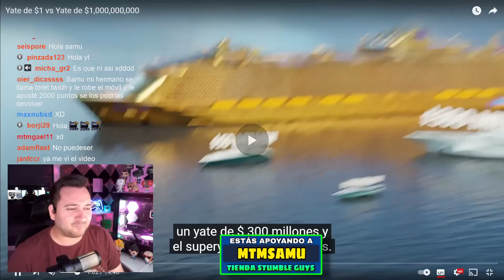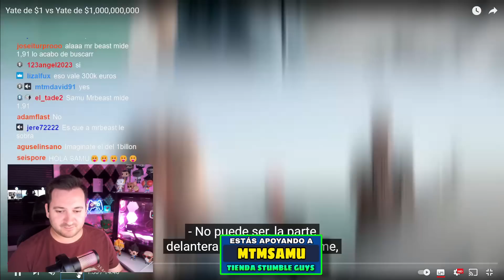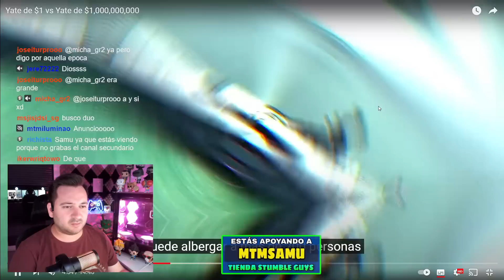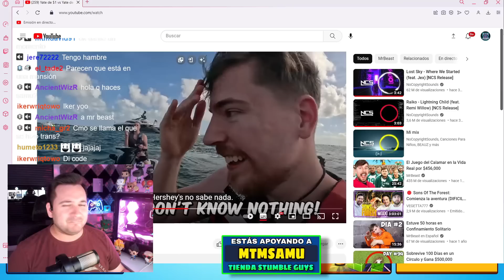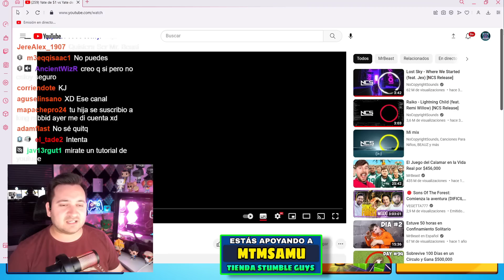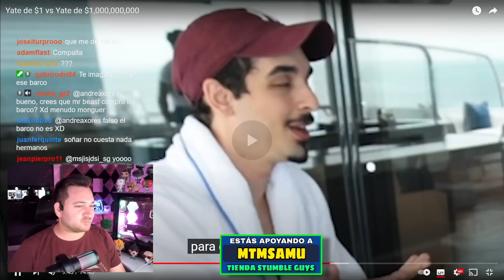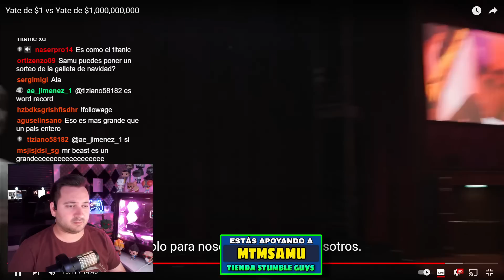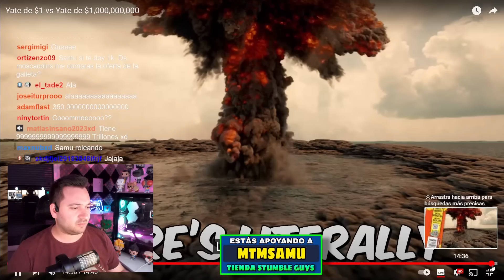💥 MTM SAMU reacciona al BARCO de 1.000.000.000 de DOLARES!! 💥